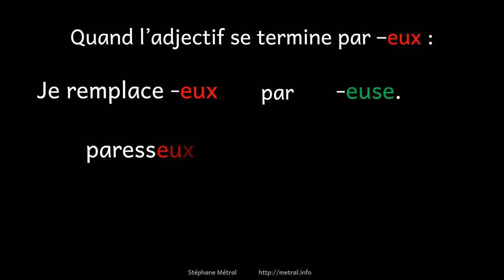Le féminin des adjectifs en -eux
FLE A1-A2, le féminin des adjectifs en -eux.
Pourmes Kahoot.